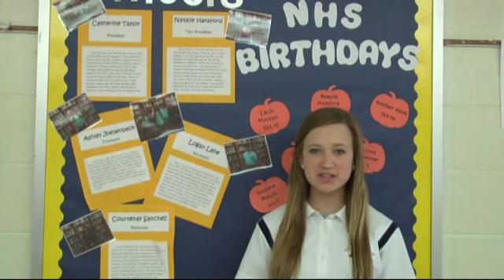Foley High School Lion Pride News for Friday, October 25, 2013